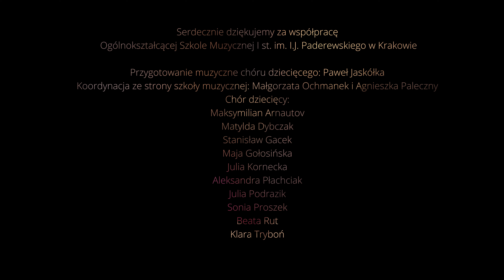Kolęda ignacjańska 2019: " Wśród nocnej ciszy"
Tekst i muzyka: tradycyjne
Aranżacja i produkcja muzyczna: Mateusz Frankiewicz

Śpiew: Kasia Bogusz
Fortepian, kontrabas, janczary: Mateusz Frankiewicz
Klarnet, fortepian: Mateusz Chmiel
Skrzypce: Dawid Czernik
Miks i mastering: Mateusz Frankiewicz
Nagranie: Melody Dealers Studio 2019

Serdecznie dziękujemy za współpracę Ogólnokształcącej Szkole Muzycznej I st. im. I.J. Paderewskiego w Krakowie

Przygotowanie muzyczne chóru dziecięcego: Paweł Jaskółka
Koordynacja ze strony szkoły muzycznej: Małgorzata Ochmanek i Agnieszka Paleczny
Chór dziecięcy:
Maksymilian Arnautov
Matylda Dybczak
Stanisław Gacek
Maja Gołosińska
Julia Kornecka
Aleksandra Płachciak
Julia Podrazik
Sonia Proszek
Beata Rut
Klara Tryboń

REALIZACJA TELEDYSKU:

Zdjęcia: Mateusz Niedośpiał, Mateusz Miszczyński
Montaż, Color Grading: Mateusz Niedośpiał

Wystąpili: studenci i przyjaciele Akademii Ignatianum: Filip Bęben SJ, @Iwona Bruzda, Maciej Gruca SJ, Magdalena Nowak, Ewa Rodzoń, Justyna Sarna, Wiktoria Słomska, Karolina Spyrka, Jakub Strojek

Pomoc na planie: @Igor Solarz, Tomasz Klima

Produkcja: Biuro Promocji Akademii Ignatianum w Krakowie
Producent wykonawczy: Dominik Dubiel SJ